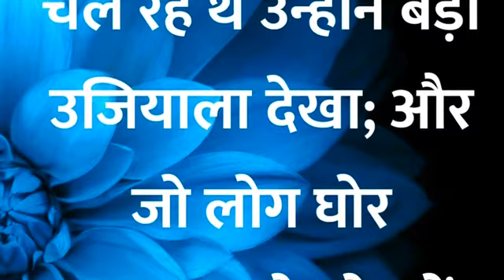प्रोफेट बजिन्दर ने यीशु मसीह को देखा Prophet Bajinder Saw Jesus Christ